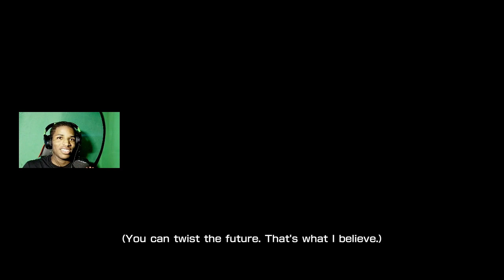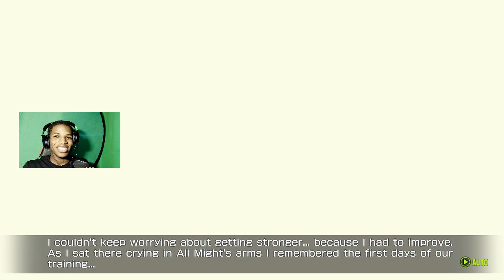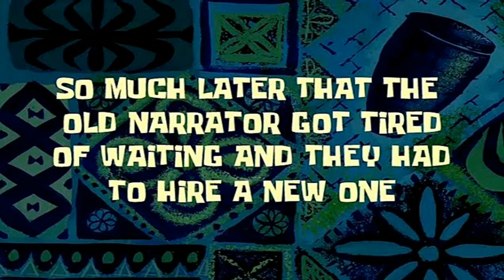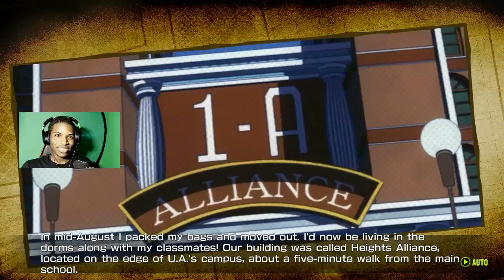🔥 UNDEFEATED! 🏆 | My Hero One's Justice 2 EPIC Gameplay | Episode 1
Welcome to the world of My Hero One's Justice 2! Dive into the first episode of our gameplay journey where we tackle epic battles and emerge UNDEFEATED. Watch as your favorite My Hero Academia characters unleash their quirks in electrifying combat. From thrilling clashes to strategic gameplay decisions, experience the ultimate hero vs. villain showdown. If you're a fan of MHA or intense action games, you won't want to miss this! 🔥🏆
🎮 Dive into the action with me! And don't forget to level up your style with our exclusive merch! 🔗 Check it out now!

Shure Mic